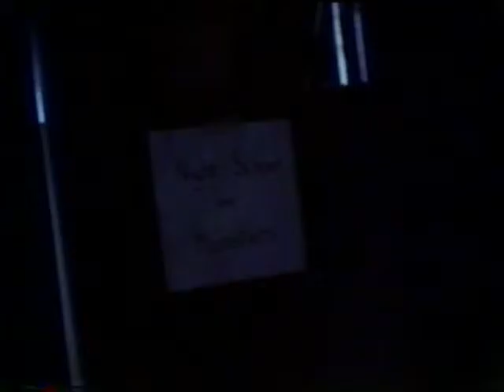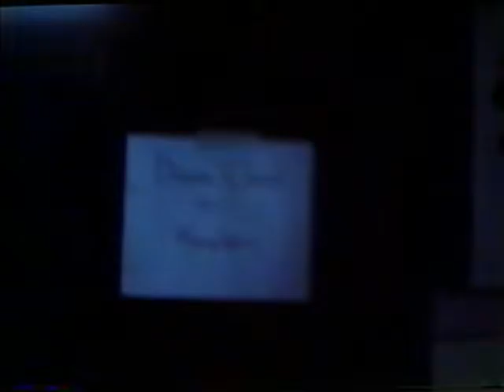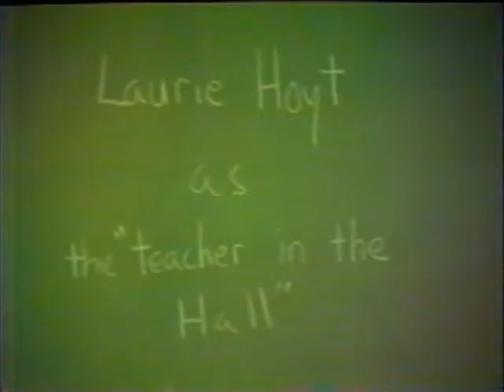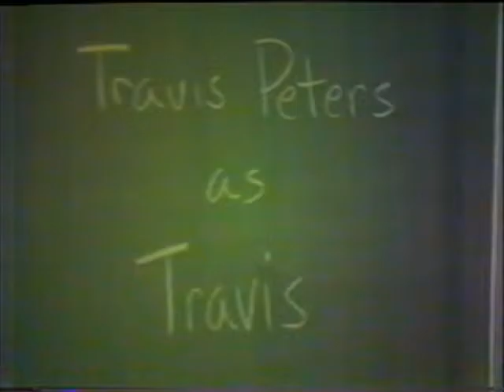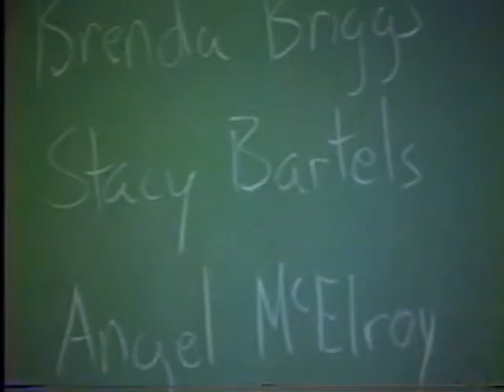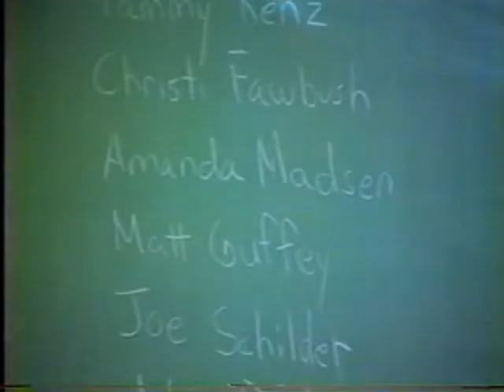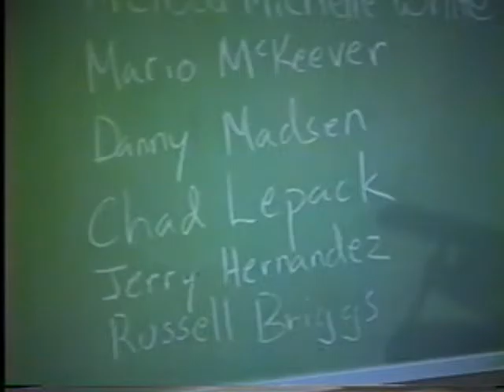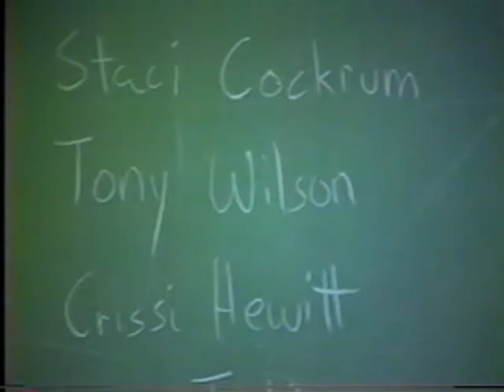Reliance Halloween Movie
Same plot as the Desert View Halloween movie with a few impromptu additions.